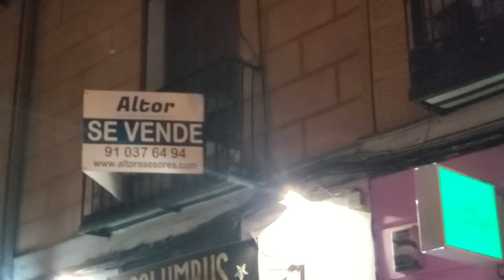REAL STATE IN MADRID KINGDOM OF SPAIN 🇪🇸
go and get a apartment in Madrid Kingdom of Spain 🇪🇸